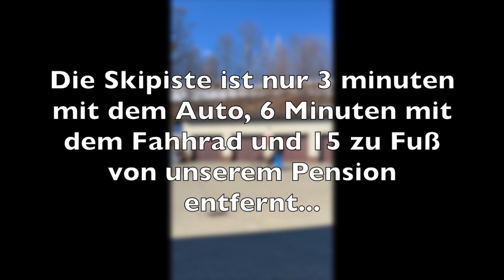Ski Grebenzen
Die Grebenzen-Skipiste ist so nah an unserem Pension, dass Sie sie auch mit dem Fahrrad befahren können ;-)